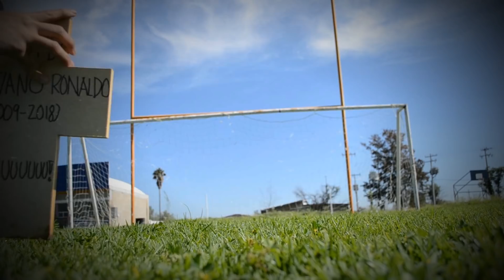JUEGO BALÓN AWARDS 2018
Invitados por orden de aparición:

-CAMILA DE LA MORA (voz oficial):
Intagram: camiladelamora